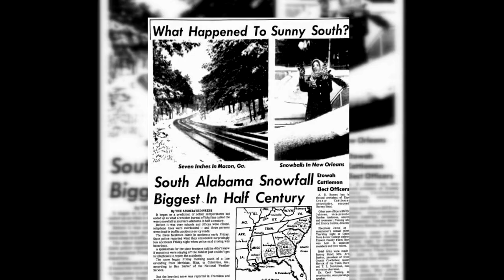1973 Snowstorm - 50 years later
This week marks 50 years since the great snowstorm of 1973. Macon, Georgia received 16.5 inches of snow over two days.